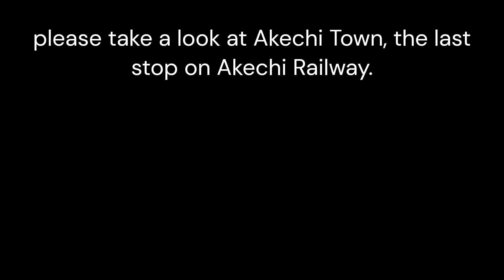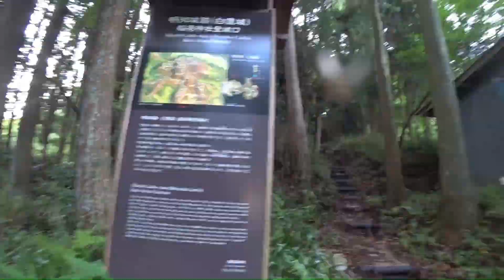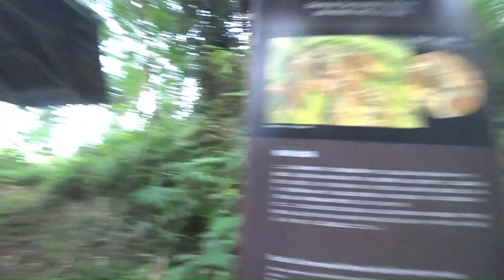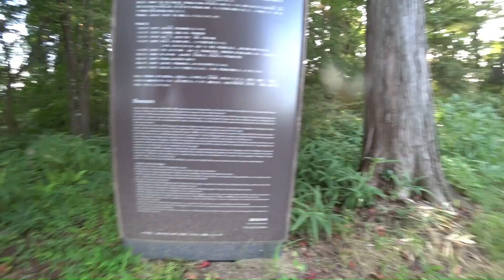Akechi castle towm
Take a look at Akechi Town, which is located at the end of the Akechi Railway and retains the atmosphere of Japan from about 100 years ago.